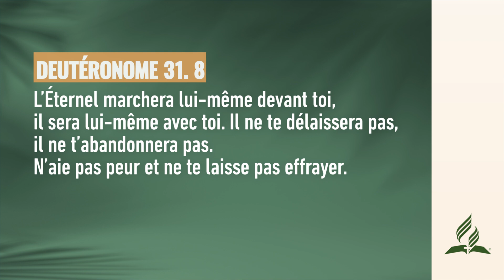Apprendre à faire confiance | Pensée du Jour ✅ | adventisteffn 🙏🏼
Apprendre à faire confiance | Pensée du Jour ☀️ | 2023

Pensée du jour ☀️ | Apprendre à faire confiance

✅ Playlists recommandées